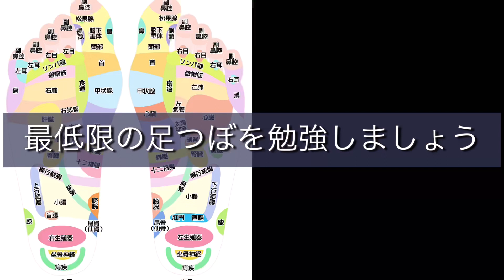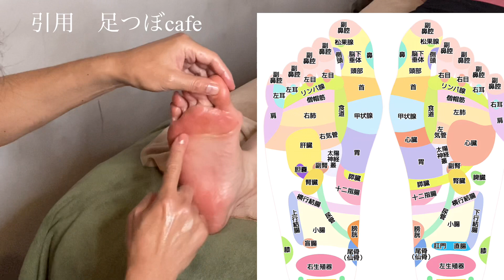【悶絶足つぼ】激痛 痛すぎてⅯ字開脚になる。セラピストさん反射区の勉強しましょうvol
・講習希望の方！個別指導＆グループ指導致します。企業コラボ案件・店舗紹介ご相談ください。”椎名”講習希望詳細

・施術希望の方も同じです。椎名塾整体勉強会、毎月横浜開催してます。
〇スキルアップ動画販売中！詳細は椎名塾YouTubeにて『概要欄参照』

☆椎名宜行　ラインID　＠basso417jp　経営ご相談等は、SMSでお願いします。
☆大蔵美樹　ラインID　@jpz3994j

〖関連動画〗